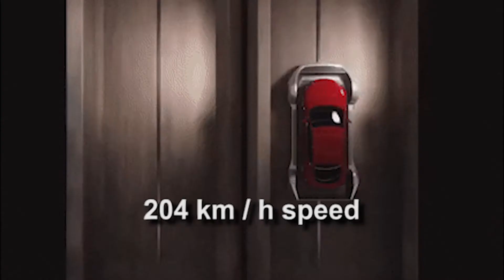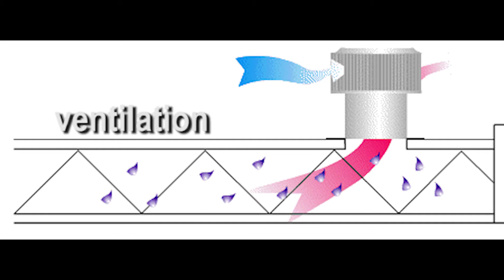Elon Muskın qıribə ideyası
Salam, mən - Yusif İsaq  kanalıma xoş gəldiniz. Kanalıma  daxil olub, bir-birindən maraqlı videolar izləyin. Zəhmət olmasa,  videoları bəyənib kanala abunə olun. Bununla mənə dəstək olmuş olarsınız.Abunə və dəstək olan hər bir kəsə öz minnətdarlığımı bildirirəm. Hər bir kəsdən mədəni olmağı, etik normalara uyğun hərəkət etməyi xaiş edirəm.İrad və təkliflərinizi mənə öz rəylərinizlə və ya  sosial şəbəkələrdən mədəni  şəkildə bildirə bilərsiniz. Kanalımın məqsədi insanlara yaxşı töhfələr verməkdir.Instagram, Twitter və  facebook dan dostum olub məni takib edə bilərsiniz.